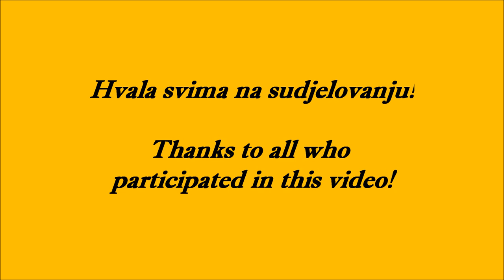Pharrell Williams - Happy ( VINIŠĆE, Croatia )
Happy VINIŠĆE

Video spot made in beautiful Croatian place Vinišće, inspired by Pharrell Williams song HAPPY.

Vinisce is a small quiet fishing town located in a beautiful bay of clear sea and untouched nature, only 12 km from Trogir.

Vinišće was first mentioned in documents from the Trogir landed estates in 1272, even though the time of establishment has not been completely investigated. Judging by the Illyrian structures and remains of Roman constructions, it was inhabited even earlier. During the middle ages, the area was divided into a Diocese, the southern part along the sea, and Opatija -- the northern inland part.

The town has several beautiful churches. The church of the Blessed Virgin Mary (St. George) in Orihovica was established by the benedictions in 1272. Surrounding it is an old cemetery with stone sarcophagi. The Church of St. Antun Padovanski (Lady of Carmella) was built in the 18th century in Vinišće itself. The new parish church of The Heart of Jesus has a painting from an unknown painter from the 9th century. The church of St. Ivan on the Ploče cape was built in 1332 according to the legend where the Blessed Ivan Trogir miraculously saved people from Šibenik whose ship sunk.

In the surroundings there are several beautiful bays well known for their attractive pebble and sand beaches -- Voluja, Ričevo Vrelo, Stari Trogir, Sićenica. Vinišće has several markets, restaurants, cafe bars, and a small marine for yachtsmen.

The place has a small ACI marine, restaurants and cafés, and a short drive can get you to the city of Split, the cultural center of Dalmatia. Vinišće is a place intended first of all for lovers of quiet family vacations in private rooms, apartments, and houses and the destination is suitable for those who wish to have their privacy.

Concerning activities, along with swimming and sunbathing, we can recommend surfing, sport and underwater fishing, and boat excursions. For those who love entertainment and night life, we recommend visiting nearby Trogir, Šibenik, Rogoznica, and Split.